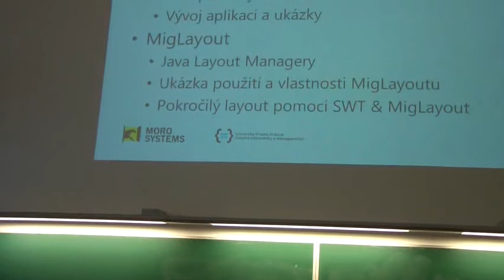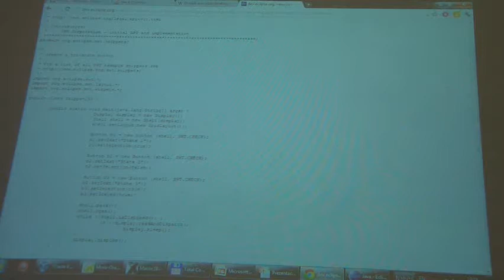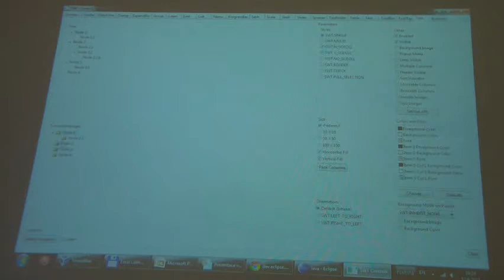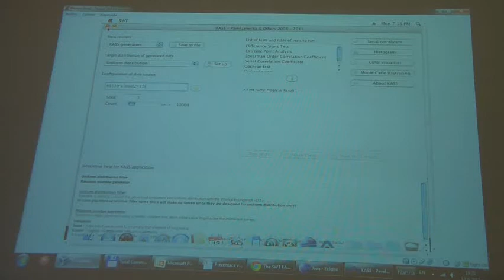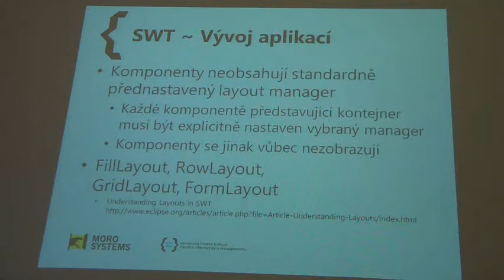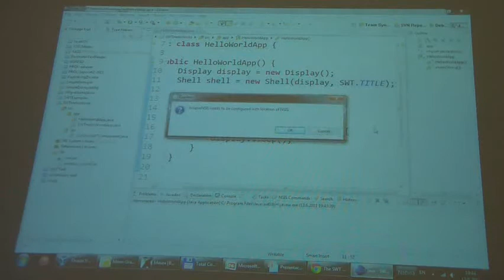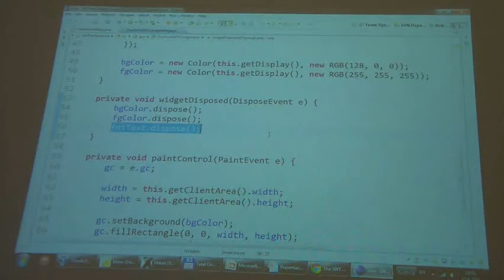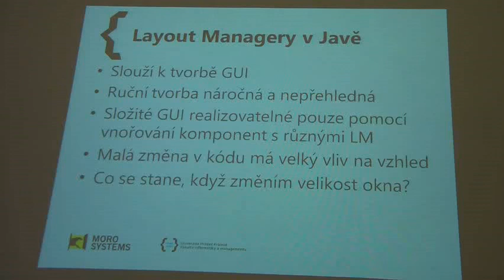SWT / Pavel Janečka